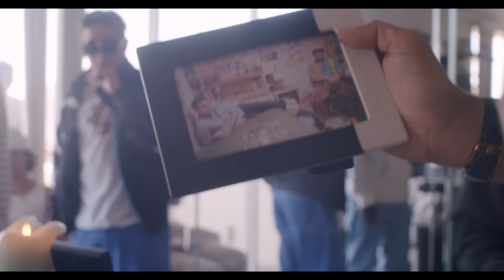Illegal Civ at CFG 2019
Shot and Cut by Nathan Casares